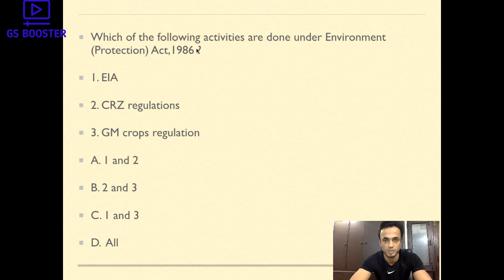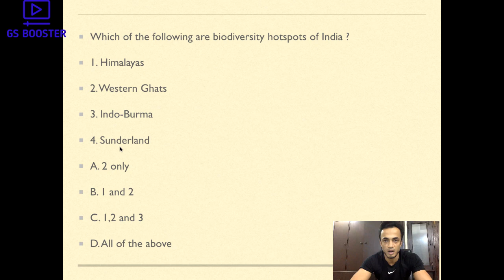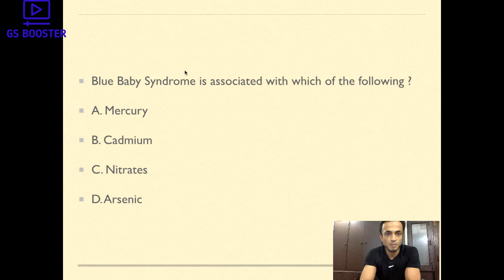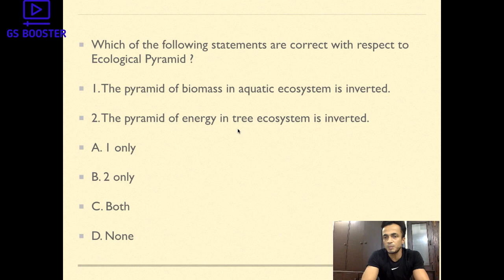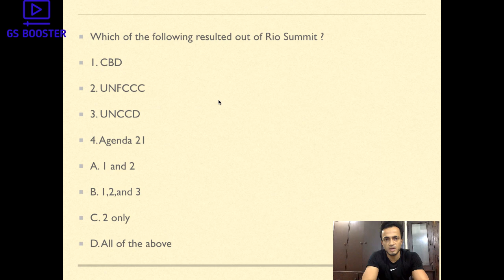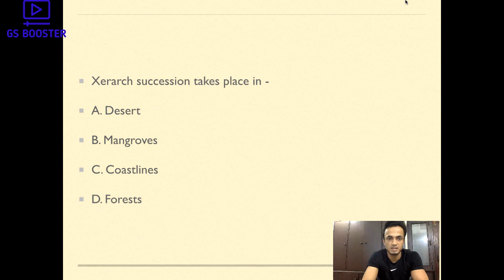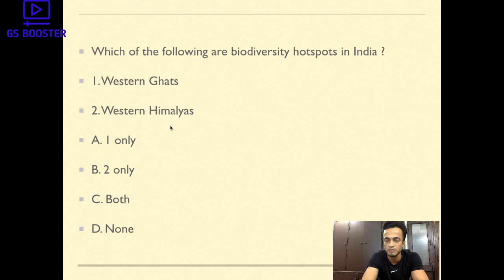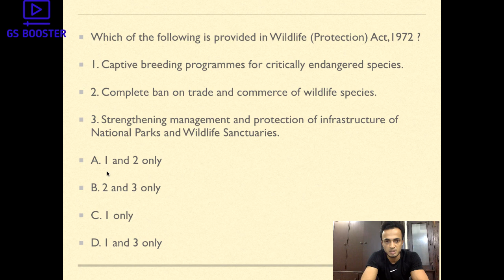MCQ 15,16,17 for Environment - By IFoS 2018 AIR 11 and CSE 2018 AIR 356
PT 365 of 2020 Telegram Channel